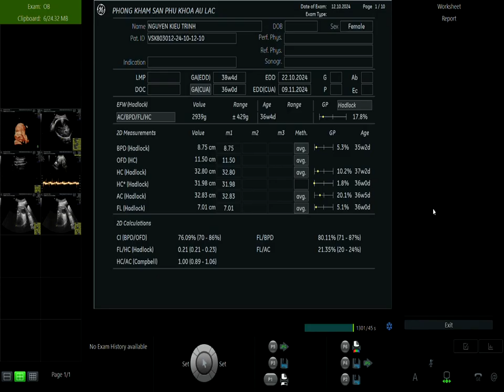Phụ Sản Âu Lạc - Mẹ Trinh